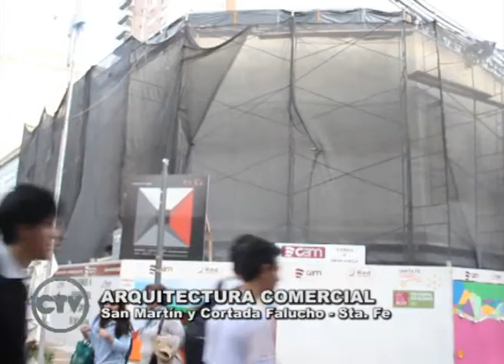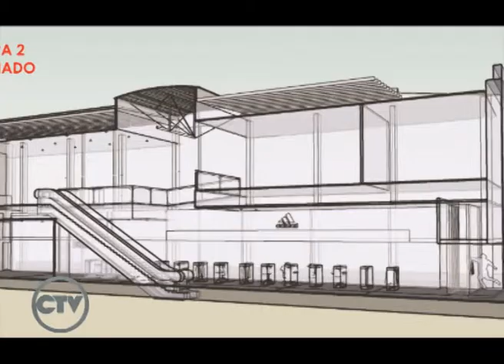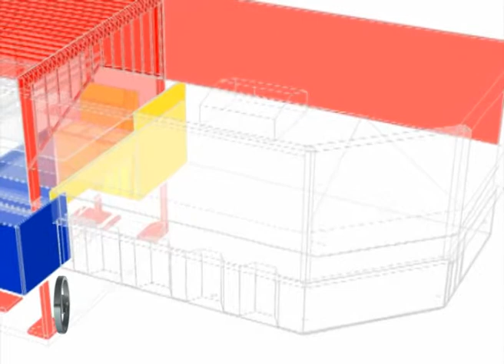CIFRAS TV PROGRAMA Nº 3 ESTUDIO DUO